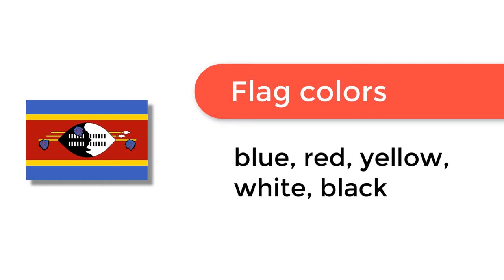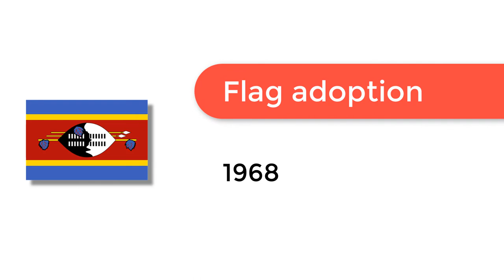Flag of Swaziland - 🌍 How to Draw the Swaziland Flag - SVG Vector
- Flag of Swaziland: Check out how to draw the flag of Swaziland. Let’s discover how to draw the national flag of Swaziland in a few minutes. Discover the national flags of all the countries in the world.